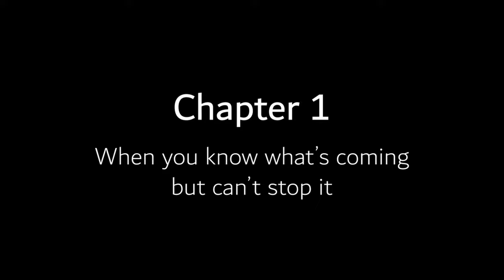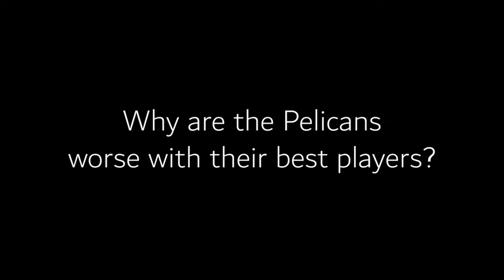The Curious Case of Zion Williamson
Zion is one of the most interesting players in the NBA. He's almost a guaranteed 25 5 and 5 player every night, but many think that his career so far has been disappointing. Today we talk about the complexities of playing with a generational talent and why the Pelicans might have some important decisions to make in the future.

Produced By Daniel Li & Ryan Kim